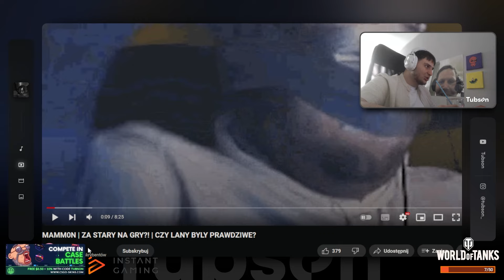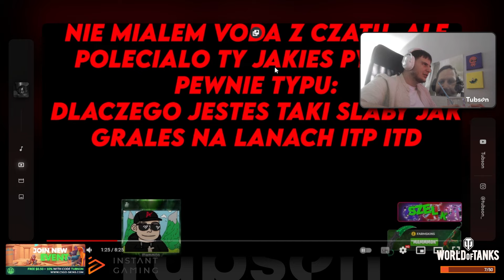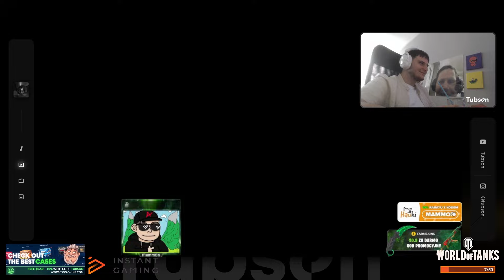MAMMON I CZY JEST JUŻ ZA STARY NA GRY?